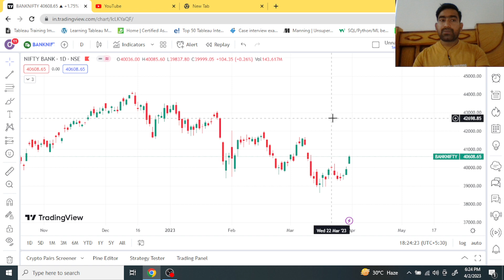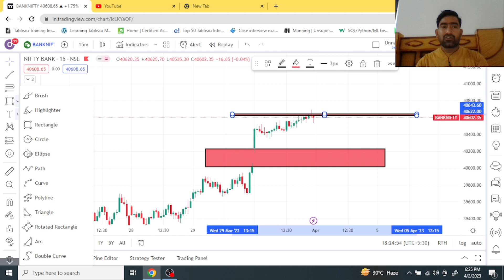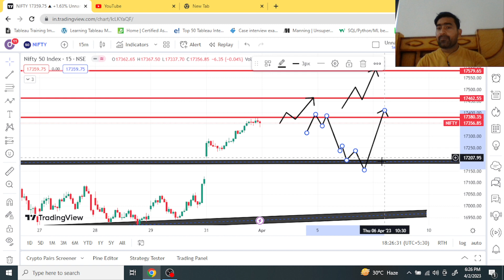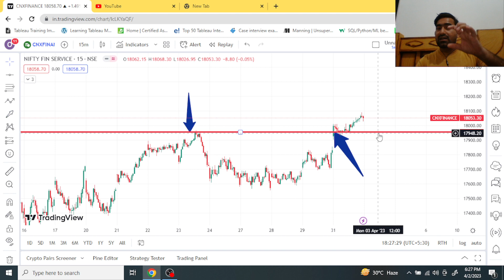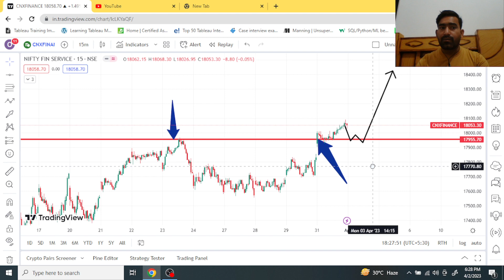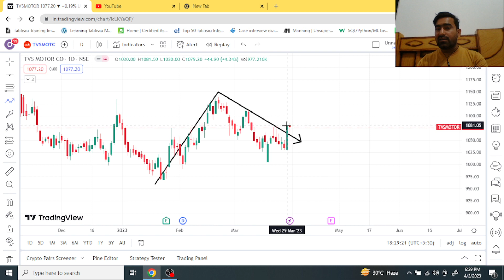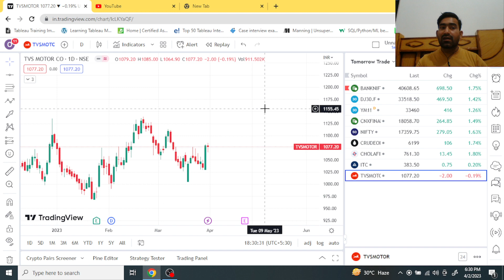Market Analysis || 03 ROCKET 🚀🚀🚀🚀 READY FNO STOCKS FOR SWING TRADING & INTRADAY